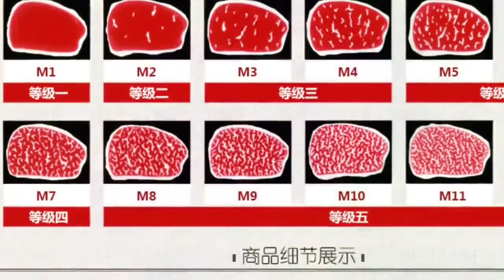分割澳洲雪花和牛 #63 CHANNEL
今回はしんしんのみ入荷でした。 残念‼ シンタマを裁く予定が でも大変勉強になります。